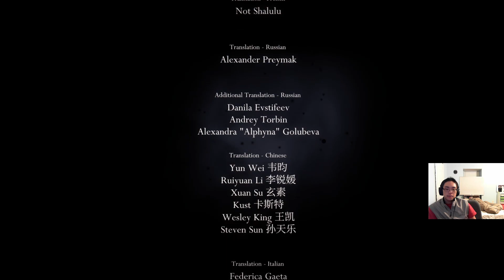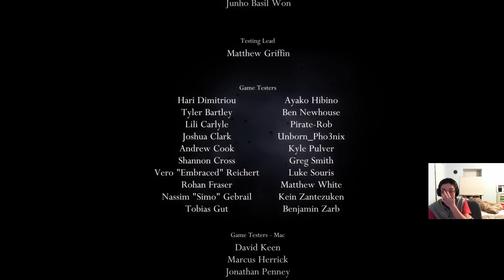Hollow Knight Stream VOD Part 12